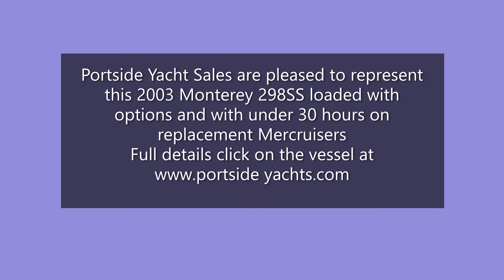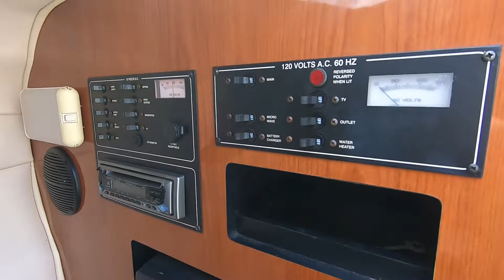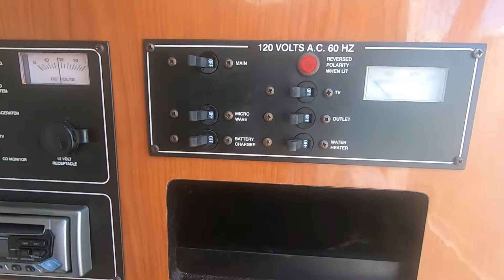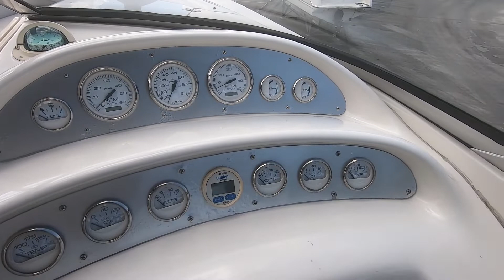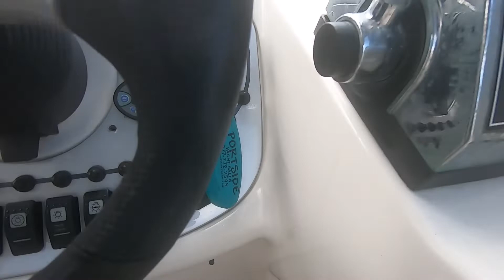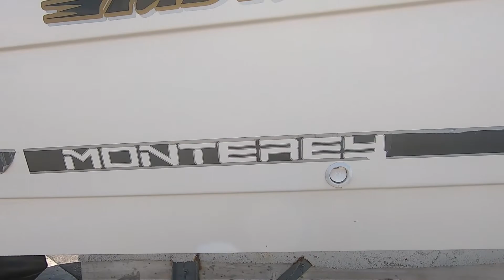2003 Monterey 298SS Super Sport for Sale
2003 Monterey 298SS Super Sport
Repowered in 2018/2019
Less than 30 Hours on Mercruiser 350 Mag MPi's
Cockpit Wet Bar with Fridge/Freezer
Cuddy Sleeps 2 with TV and Microwave
Spacious Enclosed Head Compartment
Hot Water Shower in Head and Aft
Just Detailed

Portside Yacht Sales celebrates 22 Years of providing the finest quality professional services. Please contact Michael Boyd for more information or to schedule a showing of this Monterey. Call or email .